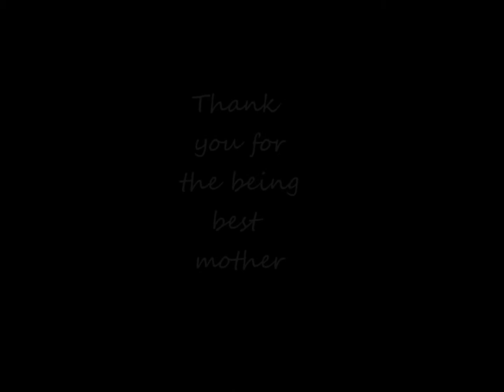I lift my Hands by:Chad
God's Will..